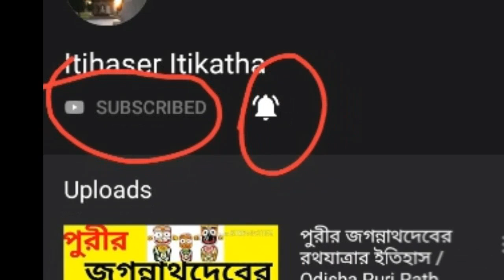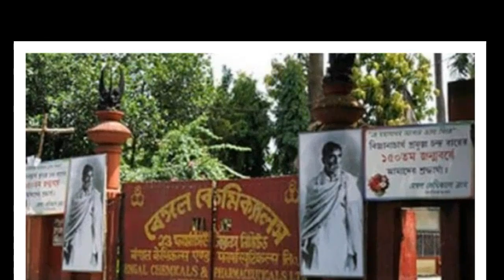আচার্য প্রফুল্ল চন্দ্র রায়ের জীবনী | Prafulla Chandra Roy Biography in Bengali | বাঙালি বিজ্ঞানী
Welcome to Itihaser ltikatha - This is a tutorial channel of Indian History, World History, Indian Art, Culture and Heritage,Food, Fair and Festivals, Travel Guide,Religion and Mythology, Animals and Birds, etc.

আচার্য প্রফুল্ল চন্দ্র রায় এর জীবনী | আচার্য প্রফুল্ল চন্দ্র রায়ের জীবনী | prafulla chandra roy biography in bengali | বাংলায় আচার্য Prafulla Chandra Ray Biography | প্রফুল্ল চন্দ্র রায় জীবনী |Biography of Acharya Prafulla Chandra Roy | Life and Science of a Legend | pc rai scintist | bangla scientists | বাঙালি বিজ্ঞানী | Bengali scientists | প্রফুল্ল চন্দ্র রায়ের উক্তি | আচার্য প্রফুল্ল চন্দ্র রায়ের বাণী | বিজ্ঞান সাধনায় প্রফুল্ল চন্দ্র রায় |
প্রফুল্ল চন্দ্র রায় বই | আচার্য প্রফুল্লচন্দ্র কর্মযোগী জীবনী | কে কেন বেঙ্গল কেমিক্যাল প্রতিষ্ঠা করেন | বেঙ্গল কেমিক্যাল কবে প্রতিষ্ঠিত হয় | মারকিউরাস নাইট্রাইট কে আবিষ্কার করেন | বেঙ্গল কেমিক্যাল প্রতিষ্ঠানের স্রষ্টা | আচার্য প্রফুল্ল চন্দ্র রায়ের বাড়ি | বেঙ্গল কেমিক্যাল অ্যান্ড ফার্মাসিউটিক্যাল ওয়ার্কস | আচার্য প্রফুল্ল চন্দ্র রায় প্রবন্ধ রচনা | রসায়ন | History of Hindu Chemistry | Bengali chemist, educationist, historian, industrialist and philanthropist | Father of Indian Chemistry | Bengal Chemical and Pharmaceutical Works Ltd | mercurous nitrite | Life and Experiences of a Bengali Chemist | পি সি রায় | acharya prafulla chandra roy birthday |  contribution of prafulla chandra roy |  image of prafulla chandra roy |  prafulla chandra roy biography in bengali |  father of indian chemistry prafulla chandra roy biography in english |  prafulla chandra roy jiboni |  prafulla chandra roy mother name |  prafulla chandra roy upsc |  আচার্য প্রফুল্ল চন্দ্র রায় pdf |  আচার্য প্রফুল্ল চন্দ্র রায় অবদান |  আচার্য প্রফুল্ল চন্দ্র রায়ের ছবি |  আচার্য প্রফুল্ল চন্দ্র রায়ের জন্মদিন |  আচার্য প্রফুল্ল চন্দ্র রায়ের বাড়ি |  আচার্য প্রফুল্ল চন্দ্র রায়ের বাণী |  বেঙ্গল কেমিক্যাল অ্যান্ড ফার্মাসিউটিক্যাল ওয়ার্কস কে প্রতিষ্ঠা করেন |  বেঙ্গল কেমিক্যাল কে কবে কেন প্রতিষ্ঠা করেন |